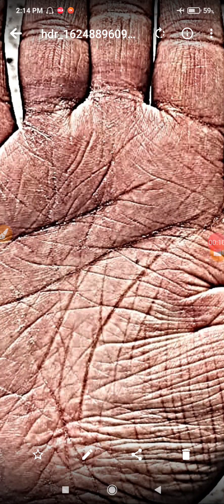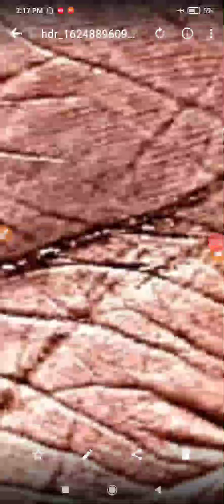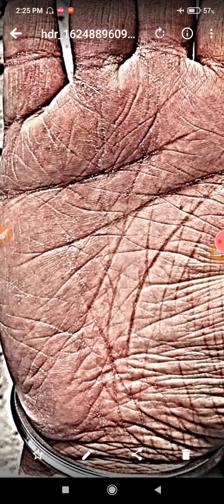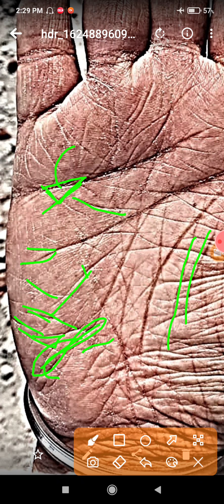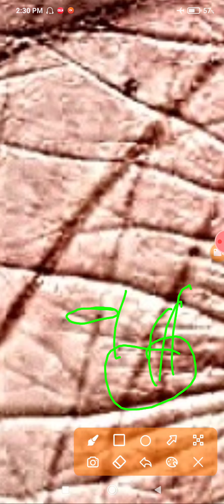बस एक प्रश्न है मैंने और मेरी पत्नी ने अलग अलग बिज़नेस शुरू करना है ठीक रहेगा आगे कुछ नही जानना